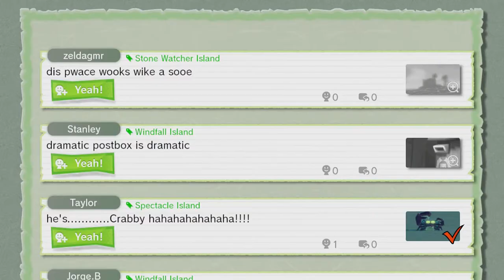Wind Waker HD - Part 19 - Meeting my Makar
Finding Makar and finishing up at the Forbidden Woods! Time to head for the third and finale pearl!